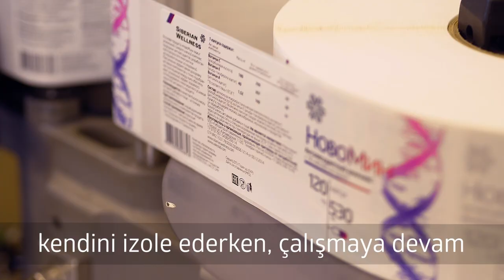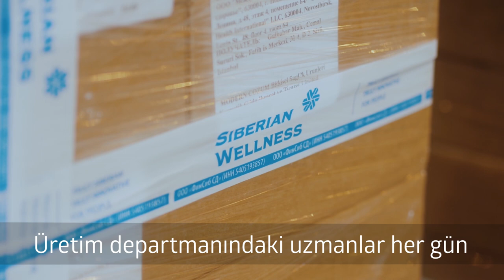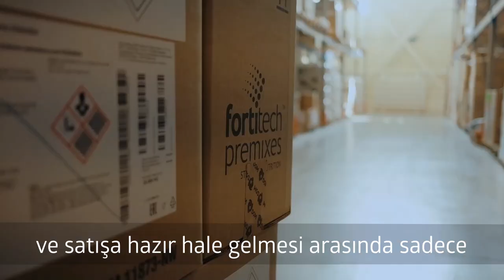Önceliğimiz kalite [TUR SUB]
Kendi üretimimiz sayesinde, ürün yaratma sürecinin tamamını (geliştirme aşamasından Şirketin Hizmet Merkezlerine gönderilmesine kadar) kontrol altında tutmak gibi eşsiz bir fırsata sahibiz. Bugün faaliyette bulunan üç üretim kompleksimiz var: birincisi 1999 yılında açıldı, ikincisi ise 2007'de, üçüncü ve en güçlü olan kompleksimiz Eylül 2016'da devreye koyuldu. Tesislerimiz Güney Kore, Japonya ve Çin'de üretilen modern ve yüksek teknolojik ekipmanlarla donatılmıştır. Kullanılan ekipmanın yüksek seviyesi, hammaddelerin saflığı ve arıtma teknolojisi üretimimizin uluslararası ISO ve GMP sertifikalarını almasını sağlamıştır.

Kendi üretimimiz sayesinde, ürün yaratma sürecinin tamamını (geliştirme aşamasından Şirketin Hizmet Merkezlerine gönderilmesine kadar) kontrol altında tutmak gibi eşsiz bir fırsata sahibiz.

KALITE KONTROL
Tesislerimiz modern ve yüksek teknolojik ekipmanlarla donatılmıştır. Hammaddelerimizi seçerken sürekli olarak denetimi ve Siberian Wellness kalite süreçlerini uyguluyoruz. Kalitemiz ISO ve GMP sertifikaları ile kanıtlanmıştır.

EKOLOJİKLİK
Biyobozunur maddelerin kullanımı, membran teknolojili su arıtma tesisleri ve kapsamlı hava filtreleme sistemi Rus ve uluslararası çevre dostu üretim standartlarına tam olarak uymamızı sağlamaktadır.

PROFESYONELLIK
Üretim ekibimizin kalifikasyonu, yetkinliği ve motivasyonu, gurur duyduğumuz hususlardır. Mesleki gelişme programları uzmanların becerilerini en üst düzeyde tutmamıza ve üretim hatlarını güvenilir ve kalifiye ellere vererek yeni kapasiteler geliştirmemize yardım etmektedir.